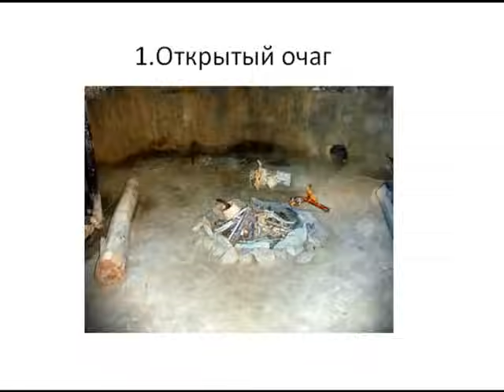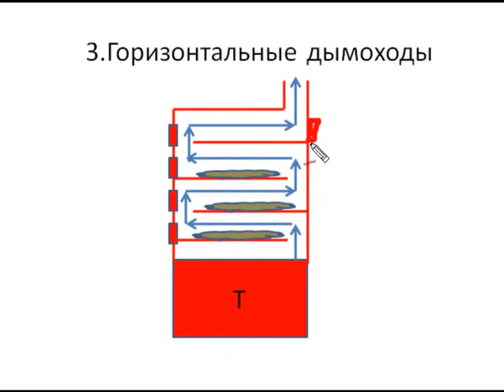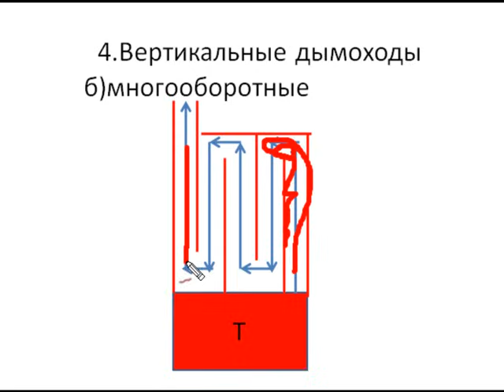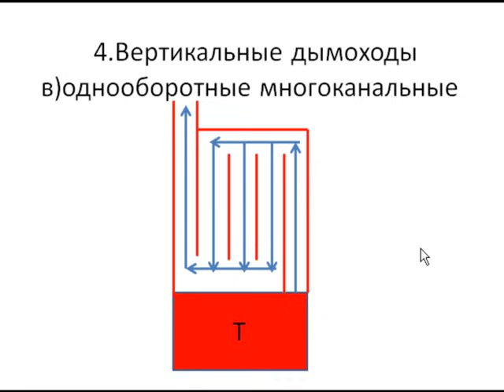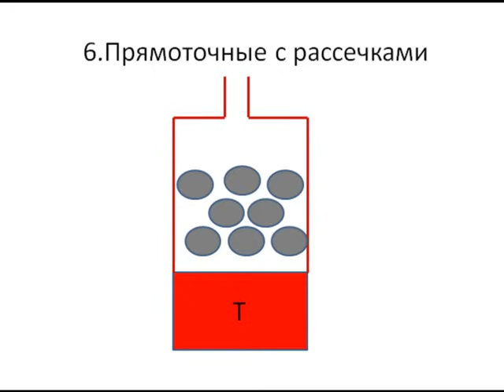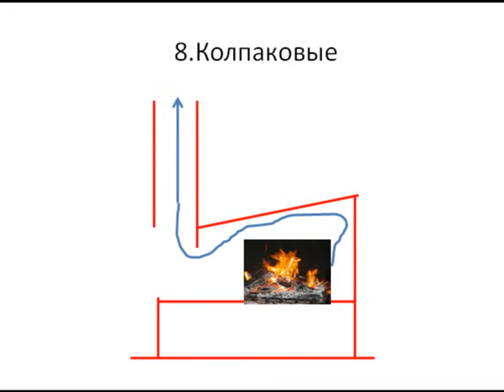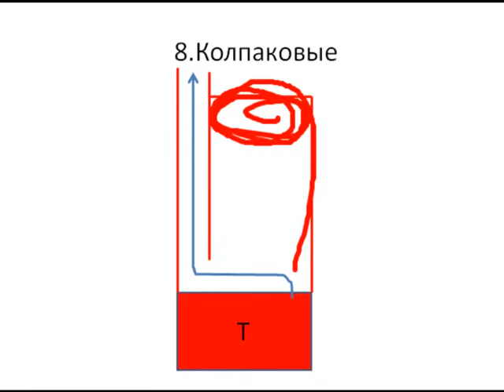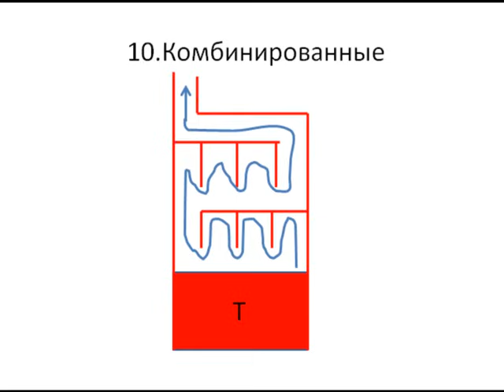Схемы дымоходов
Схемы дымоходов печей и каминов.

Подписывайтесь на видео-канал "Мебель своими руками" и первыми увидите отчёты с мебельные выставок и фестивалей, из которых вы будете знать о всех новинках в мебельной индустрии, видеоуроки и мастер-классы по изготовлению и проектированию корпусной и мягкой мебели своими руками, лайфхаки и прочие полезности и наработки.